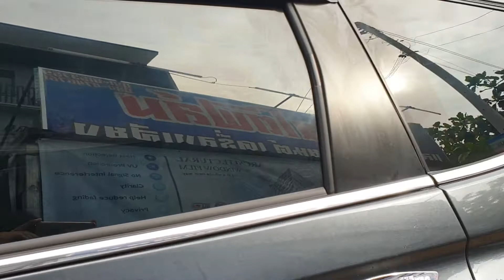รีวิวฟิล์ม ไฮคูลเซรามิค 60% รอบคัน+ บานหน้า ดำนอกสว่างใน